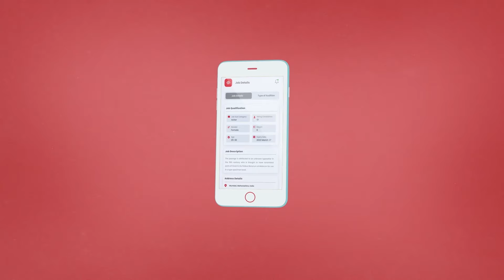Box Office Collection: Kalki 2898 AD के बॉक्स ऑफिस पर शानदार 30 दिन पूरे